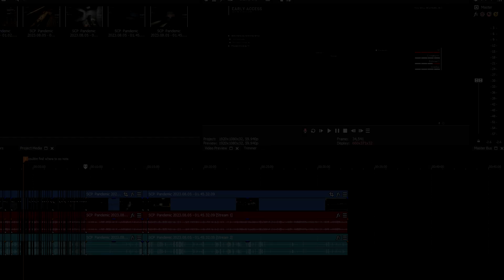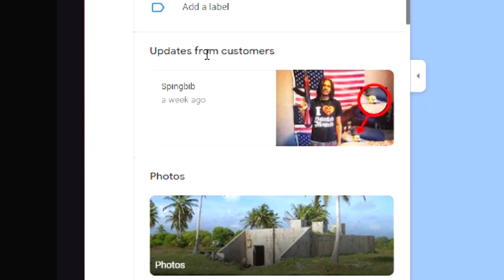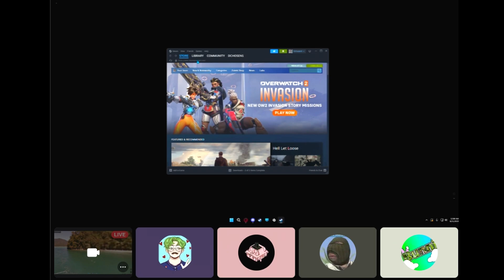WHEN IDIOTS USE GOOGLE EARTH (VHS Crew Funny Moments)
►COMMENT what you wanna see in FUTURE VIDEOS!

The VHS Crew decided to explore some Google Earth locations (mostly Africa, Chernobyl, and random locations across the Earth of Google. The rest of this video after is a funny Discord moments compilation of the crew's memes and funny moments. Hope yall enjoy :D

►Background Gameplay
         12AM on MW2

▼People in today's video▼
Aaron / 12AM / White Subs
Draven / Bunni / Green Subs
Aaron / BlamoPlamo / Purple Subs
Owen / GoGoJuice / Light Blue Subs
Hayden  / Dchosen1 / Mint Green Subs

THE VHS CREW EXPLORES GOOGLE EARTH w/ SQUILLIAM FANCYSON (Discord Funny Moments)

▼The VHS Crew▼
Chance / Gold / Yellow Subs
Collin / AssaultRecon / Salmon Subs
Landon / Zirpx / Blue Subs